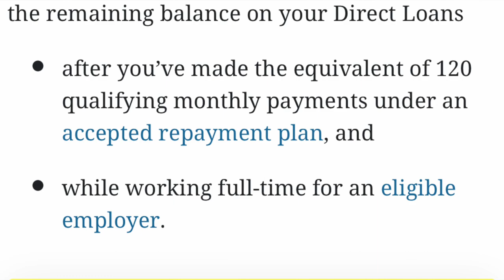The Key Differences Between Government HR and Civilian HR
I've worked in both Government Human Resouces AND Non-Government or Civilian Human Resources.  This video goes over the top Pros & Cons including Public Service Loan Forgiveness (PSLF).

Get alerts so you'll be the FIRST to see it!

PR & Gifting:
307 N. Goose Creek Blvd

Mailing Address:
307 N Goose Creek Blvd. #2556
Goose Creek, SC 29445

EQUIPMENT USED:
Camera - Sony ZV1
Light boxes
Ring Light
SD Card
External Drive
Replacement Batteries
Neewer Video Light
Takstar Mic
MacBook Pro